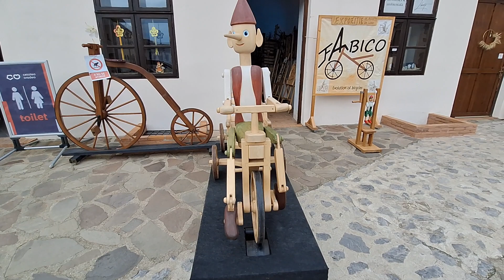Nagyváradi vár, Pinokkio triciklizik 😄